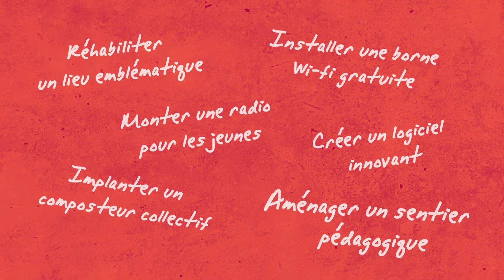IMAGINE LES PO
T’as entre 16 et 25 ans ? T’as des idées pour ton Département ? Alors passe à l'action et donnes toi les moyens de passer du rêve à la réalisation...
C’est peut être votre projet qui sera choisi. Alors, dépose ton projet avant le 19 octobre

Le Département s’engage, aujourd’hui, dans un concours qui t’est dédié !
C’est toi qui connais le mieux les lieux où tu habites, tu travailles, tu étudies … En bref là où tu vis.
À toi de réfléchir et de déposer tes idées qui vont améliorer la qualité de vie dans les PO… À toi de concevoir de nouveaux projets !

 POUR T'ACCOMPAGNER DANS LA CONCEPTION DE TON PROJET, LA MISSION CONCERTATION CITOYENNE ET SERVICES AU PUBLIC INNOVANTS EST A TA DISPO.